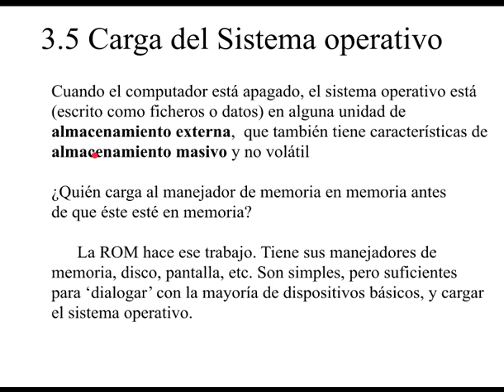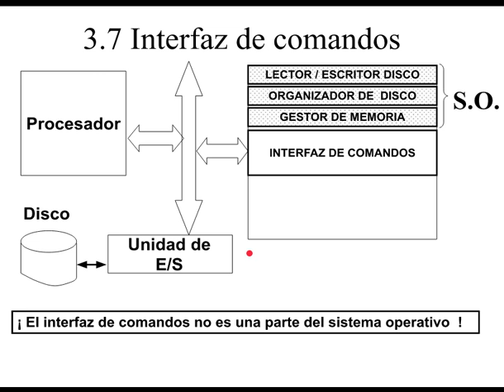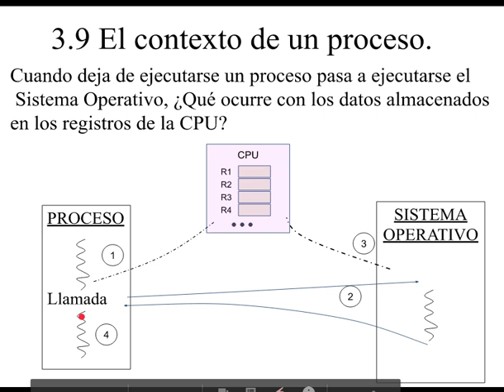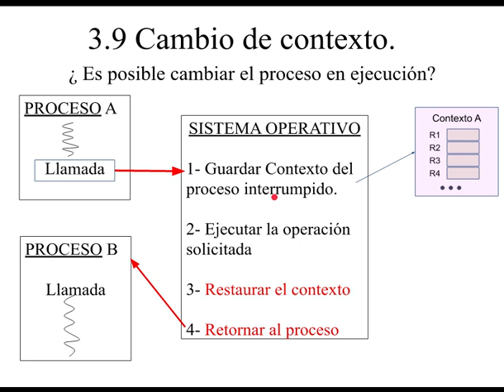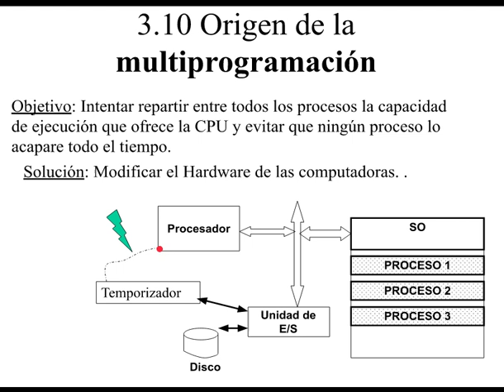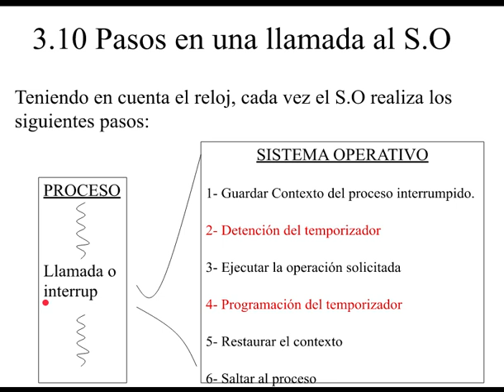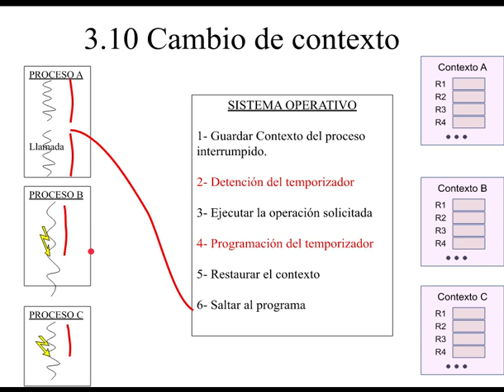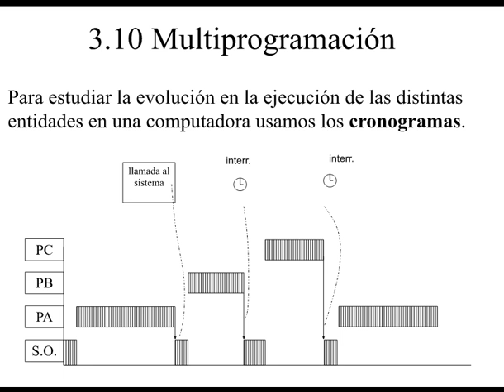SI_ISO - Tema 3 Introduccion al Sistema Operativo Parte II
Continuación del tema 3 Introducción al sistema operativo